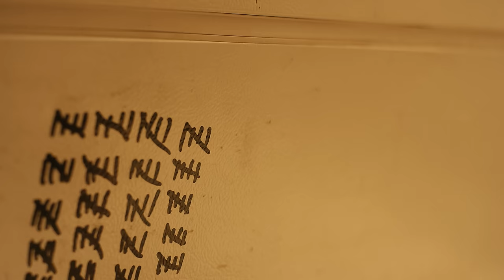London O'Connor - "Nobody Hangs Out Anymore"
OFF UTILITY 001: O∆

WRITTEN & DIRECTED BY LONDON O'CONNOR
ART DIRECTION & SET DESIGN BY SARAH FAVREAU
DIRECTOR OF PHOTOGRAPHY AVA BENJAMIN SHORR
PRODUCED BY JAKE MILLER & GREGORY BARNES
1ST AC GARY GROTH
GAFFER CHAD CARLSTONE
PA CHAD CARR
PA FRANK BRADY
VFX ASTEROID HUES
EDITOR MATTHEW ANDERSON
COLORIST SAM GURSKY
CAST

FRANK BRADY
SARAH FAVREAU
TYLER MITCHELL
OLIVIA BEE
ELENA DE SANTIAGO
DYLAN
LONDON O'CONNOR

& FIRST WAVE
MUNEEB ARAIN
SPENCER MCMULLEN
ORLANDO KENNEDY
BRENEN BASALDUA

JOIN FIRST WAVE HERE
FIRSTWAVE.CIRCLETRIANGLE.EARTH

SHOT IN
34.0522° N, 118.2437° W